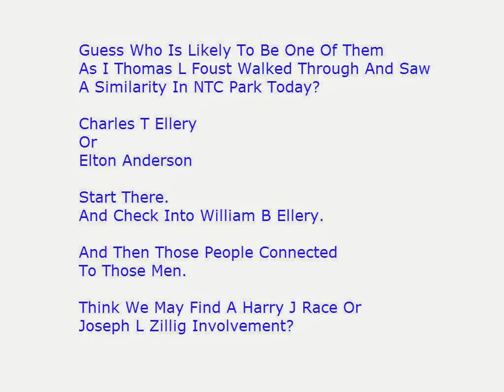Guess Who Is Likely To Be One Of Them As I Thomas L Foust Walked Through NTC Park Today?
Guess Who Is Likely To Be One Of Them
As I Thomas L Foust Walked Through And Saw
A Similarity In NTC Park Today?